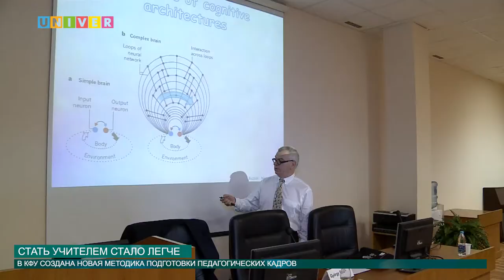СТАТЬ УЧИТЕЛЕМ СТАЛО ЛЕГЧЕ от 21.06.2016